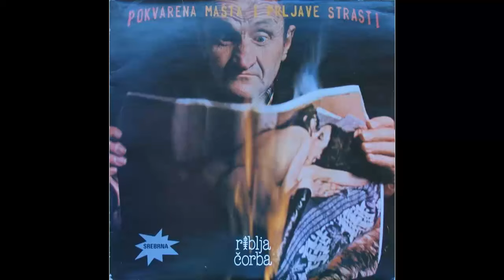Riblja Čorba - Dva dinara druze - (Audio 1981) HD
Arranged By – Riblja Čorba
Bass, Backing Vocals – Miša Aleksić
Design, Photography – Jugoslav Vlahović
Drums – Vicko Milatović
Guitar – Rajko Kojić
Guitar, Backing Vocals – Momčilo Bajagić
Photography [Band] – Vican Vicanović
Producer, Piano – Enco Lesić
Recorded By – Dušan Vasiljević, Miroslav Cvetković
Vocals, Harmonica, Percussion [Daire], Acoustic Guitar, Lyrics By – Bora Djordjević